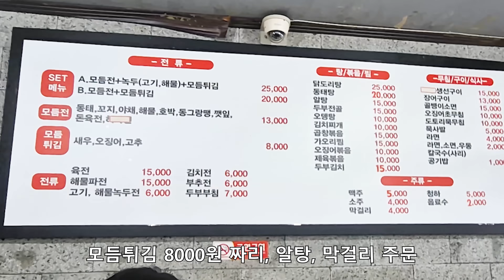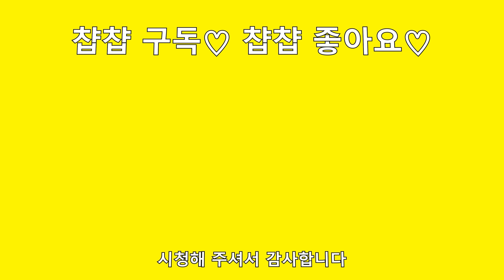38살 기생충 알바생의 혼술인생 시장에서 다시 시작합니다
가게정보
'유명한 지짐이'
인천 서구 가정로380번길 21-5

💐악의적인 댓글, 욕설 등은 삭제 및 차단될 수 있습니다💐